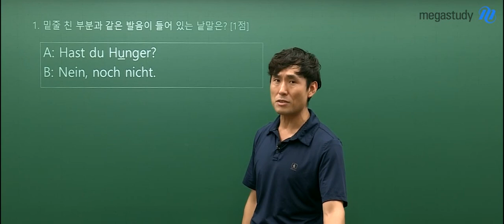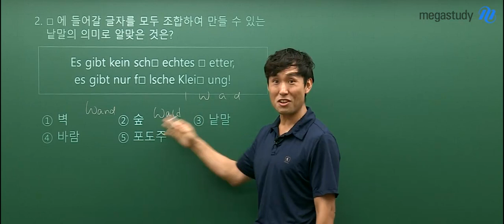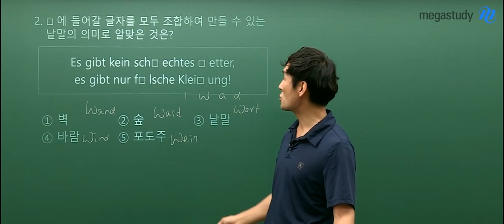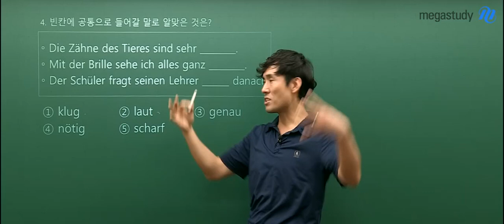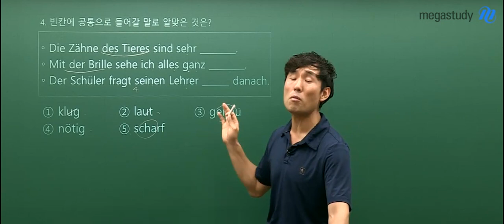[메가스터디] 독일어 민병필 쌤 - 2020학년도 6월 모의평가 독일어 해설강의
2019년 6월 4일 시행된
2020학년도 6월 모의평가 독일어 해설강의입니다.